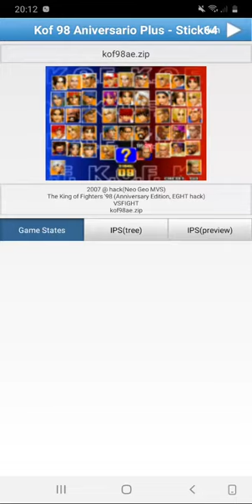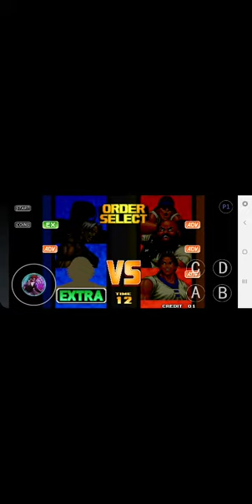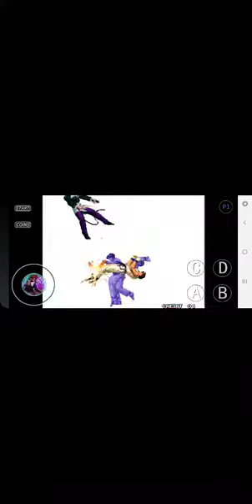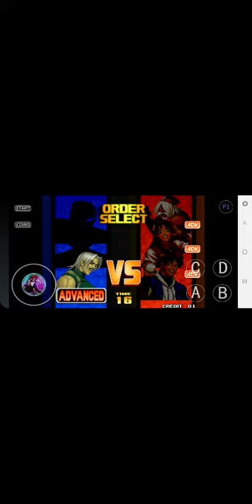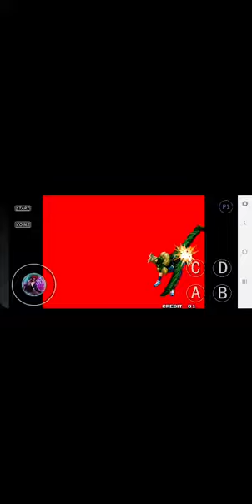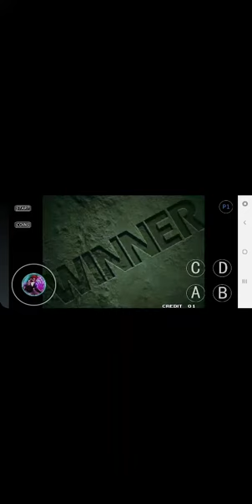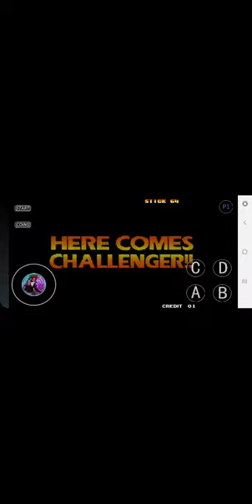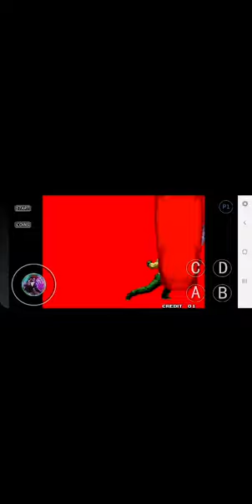KOF 98 Anniversary Plus APK Download Orochi Iori vs Nests Style Kyo Hacked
Hi Everyone Welcome back to another video!

*Uplayer* download to watch this video in "Full Size"

Download this video to have the option to watch it in "Full Size" and in 720P using Uplayer:

I apologise for the quality of the video.

There wasn't much space left on the device.